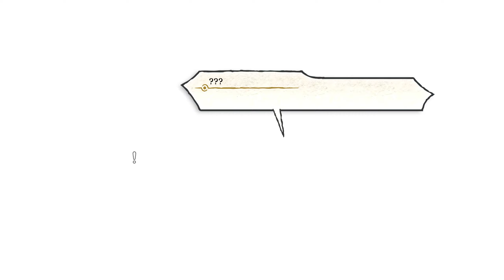Chandra The Legendary Dragon | Eiyuden Chronicle: Hundred Heroes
Recruiting Chandra The Legendary Dragon on Eiyuden Chronicle: Hundred Heroes